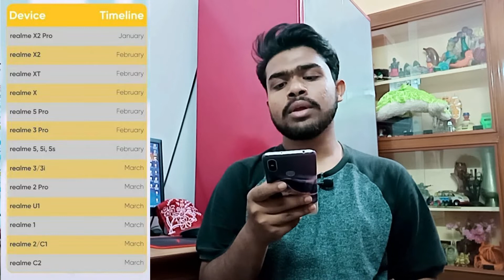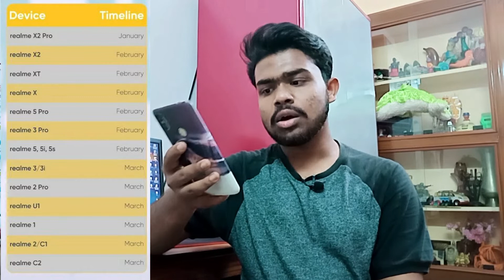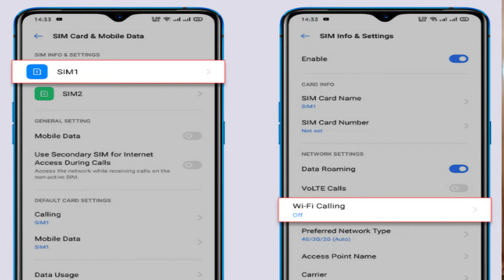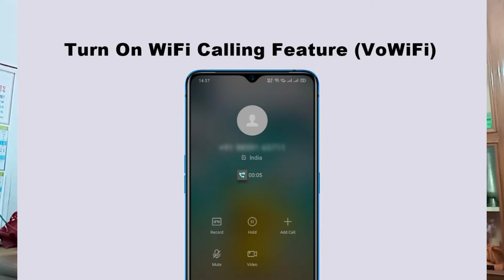Realme 3 March update rolled out | both side gesture?WiFi Calling, Realme 3/3pro A.26 update|NILADRI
How to Enable & Use Wi-Fi Calling ( VoWIFI ) in Realme 3 Pro [ Hindi ]
How to Enable Wi-Fi calling realme 3 Pro,
 how to use wifi calling realme 3 pro,
how to Enable VoWIFI in Realme 3 Pro,
how to use VoWIFI in Realme 3 Pro,
 VoWIFI realme,..
How You Can Support Me! Leave your suggestions in the comments! Turn OFF adblock or whitelist my channel!

Realme 3/3i March update A.26 rolling out | both side gesture?/WiFi Calling, Realme 3/3i A.26 update

Security
● Android security patch: March, 2020 System
● Fixed some known bugs, and improved system stability Network
● Added Airtel and Jio VoWiFi features( IN only)